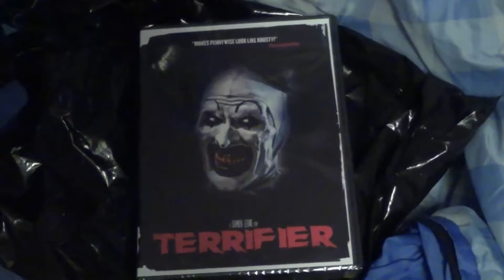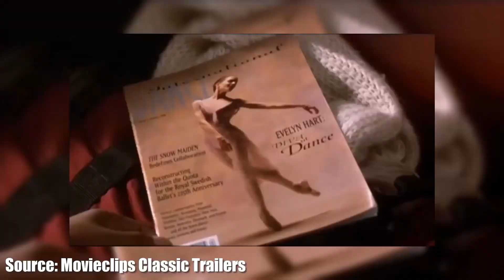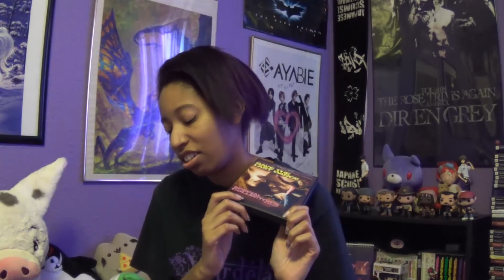Unwrapped Review: Save the Last Dance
I finally unwrap my favorite romance movie from almost 20 years ago. Does anyone else feel old knowing that?